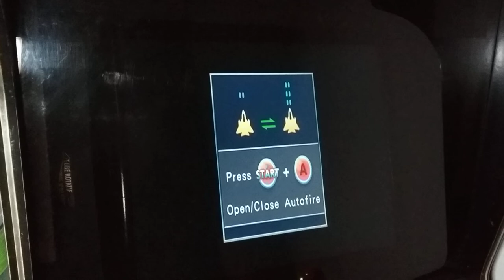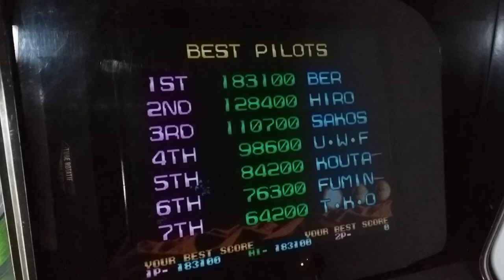R-Type Leo Arcade Pandora Jamma Compilation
R-Type Leo
[rtypeleo] (World)